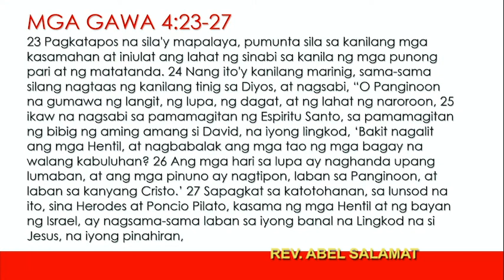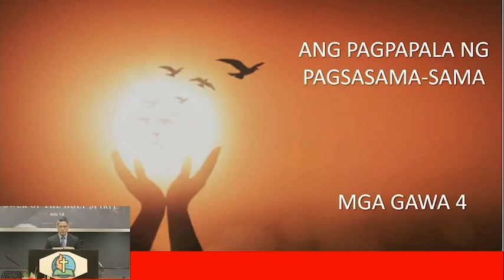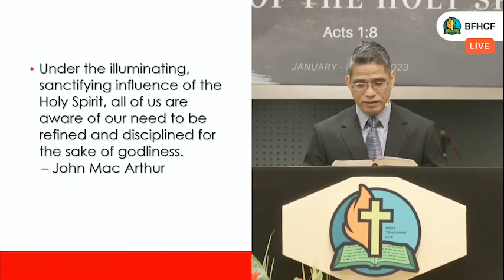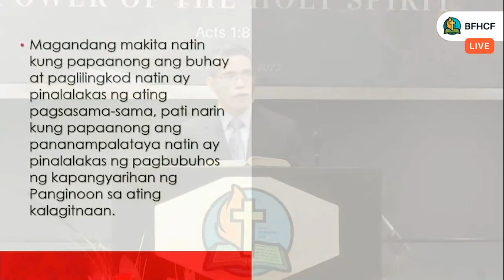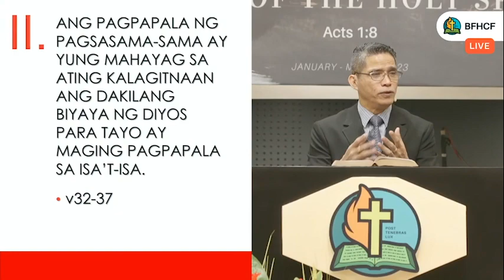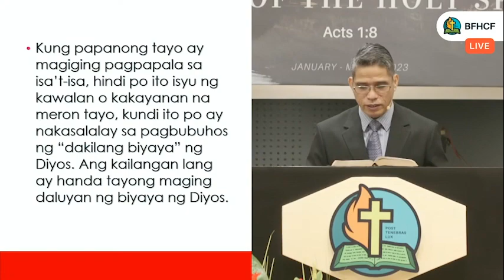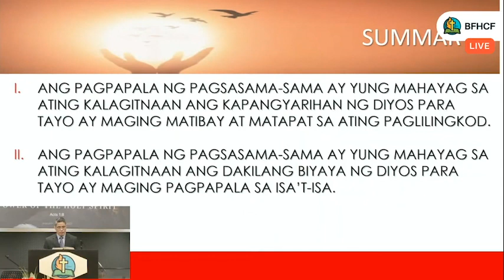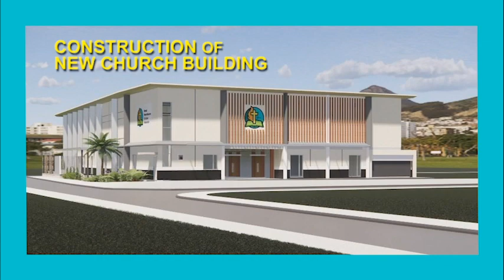The Covenant Word of God Season 4 Episode 4: Ang Pagpapala sa Pagsasama-sama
Masyado ka ba busy para kay Lord? At para kanino ka nag-mamakabuti? Alamin sa episode natin ngayon sa The Covenant Word of God.

Watch The Covenant Word of God every Wednesday 2:30 PM

We are inviting everyone to attend our Sunday services every 8am, 10:30 am, and 5pm, and our prayer service every Wednesday night 8pm.